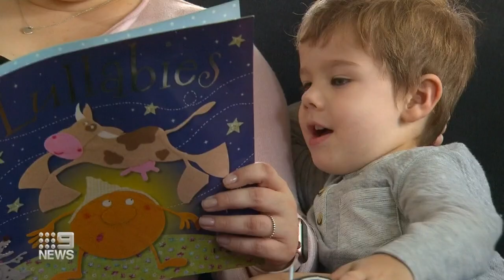Treatment for IVF now thousands of dollars cheaper | Nine News Australia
IVF treatment has just become thousands of dollars cheaper for NSW couples struggling to conceive, with no cap on how many rounds of IVF a patient can have.